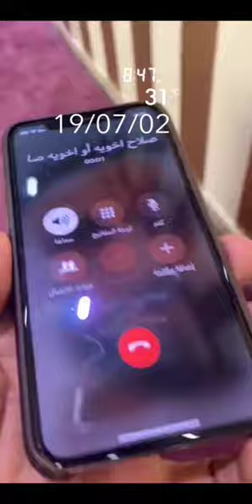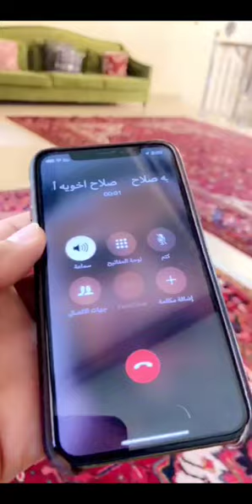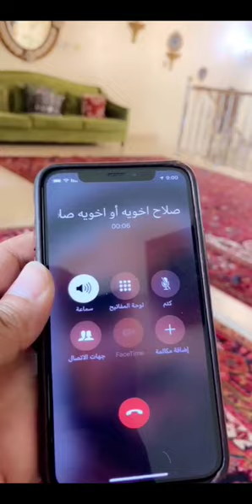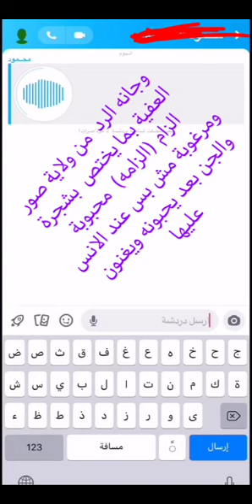خالد الخالدي يوميات وزيارة لمزرعة نموذجية